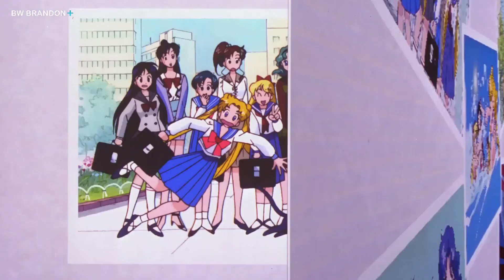Sailor Moon Super S I The Movie I El agujero negro de los sueños I Sailor Moon Eternal 2021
Los niños de la ciudad de Tokio están desapareciendo y Sailor Moon y sus amigos descubren que unos elfos de los sueños son los responsables. Durante la noche, ellos hechizan a los pequeños al son de una flauta para que les sigan y luego llevárselos en un barco flotante, por órdenes de la malvada bruja Vadyanne. Sin embargo, una vez que Chibiusa es también secuestrada, uno de los elfos llamado Peruru se arrepiente y decide oponerse a los planes de Vadyanne, ayudando a Sailor Moon y a los suyos a rescatarla junto con los demás niños raptados. Fue estrenada en Japón el 23 de diciembre de 1995 y más tarde, el 23 de mayo de 2000, en los Estados Unidos.

Si te gusta el contenido regalame un ME GUSTA y COMPÁRTELO

Cast:
- Usagi Tsukino / Sailor Moon
- Ami Mizuno / Sailor Mercury
- Rei Hino / Sailor Mars
- Makoto Kino / Sailor Jupiter
- Minako Aino / Sailor Venus
- Mamoru Chiba / Tuxedo Mask
- Chibiusa / Sailor Chibi Moon
- Setsuna / Sailor Pluto
- Haruka / Sailor Uranus
- Michiru / Sailor Neptune
- Hotaru Tomoe / Sailor Saturn